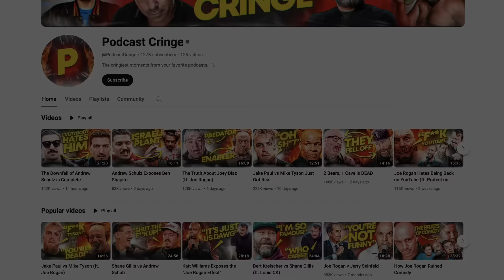Joe Rogan Backflips on Jake Paul vs Mike Tyson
Joe Rogan is frustrated that he can't stop the Paul v Tyson fight due to concerns over Mike Tyson's age and ability to fight a younger, 27-year-old, Jake Paul.